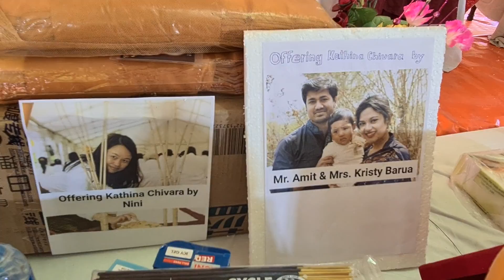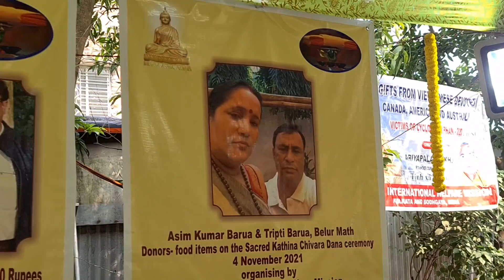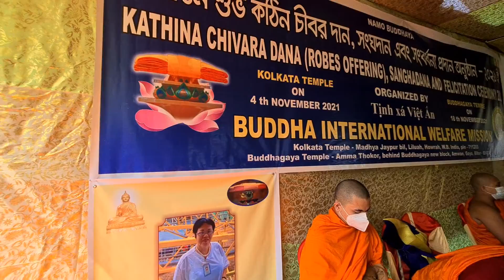Part#13 2021 Kolkata Temple Holy Kathina Civara dana (Robes Offering) ceremony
Part#13
2021 Kolkata Temple Holy Kathina Civara dana (Robes Offering) ceremony